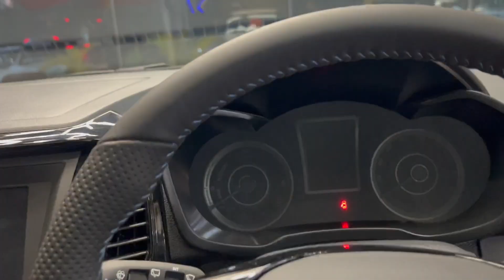Mahindra XUV 400 Electric - Price Starts Rs.15.99 - 18.99 Lakh*